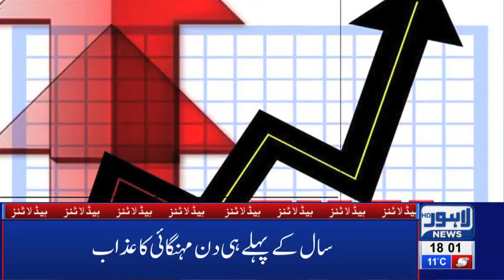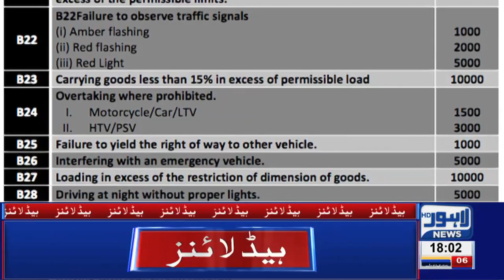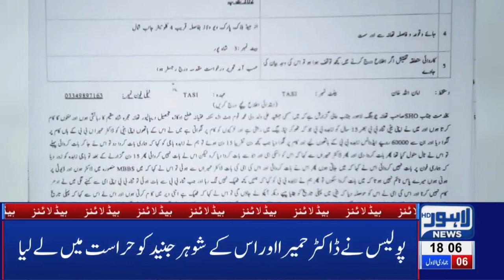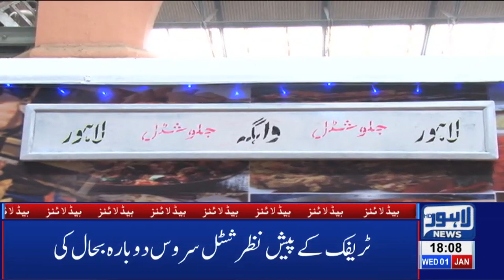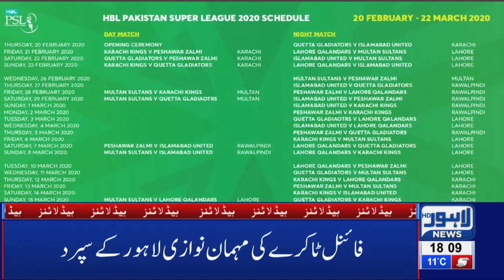Milk, Meat, vegetable Supply Closed | 06 PM Headlines | 01 January 2020 | Lahore News